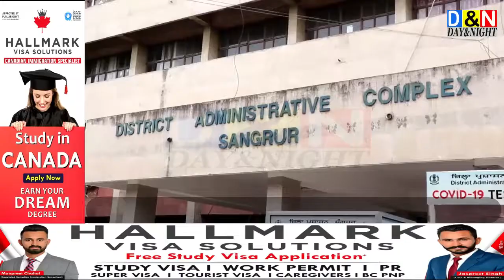SANGRUR HOSPITAL ਵਿੱਚ ਦਾਖਲ ਹੋਣ ਤੋਂ ਪਹਿਲਾਂ ਮਰੀਜ਼ਾਂ ਦੀ ਹੋਵੇਗੀ ਫਲੂ ਕਾਰਨਰ ਵਿੱਚ ਜਾਂਚ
× ਬਿਨਾਂ ਮਰੀਜ਼ ਦੇ ਸੰਪਰਕ ਵਿੱਚ ਆਇਆਂ ਡਾਕਟਰ ਕਰਨਗੇ ਸ਼ੱਕੀ ਮਰੀਜ਼ਾਂ ਦੀ ਜਾਂਚ